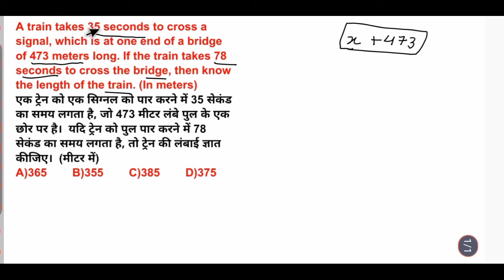A train takes 35 seconds to cross a signal, which is at one end of a bridge of 473 meters long. If t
A train takes 35 seconds to cross a signal, which is at one end of a bridge of 473 meters long. If the train takes 78 seconds to cross the bridge, then know the length of the train. (In meters)

एक ट्रेन को एक सिग्नल को पार करने में 35 सेकंड का समय लगता है, जो 473 मीटर लंबे पुल के एक छोर पर है।  यदि ट्रेन को पुल पार करने में 78 सेकंड का समय लगता है, तो ट्रेन की लंबाई ज्ञात कीजिए।  (मीटर में)